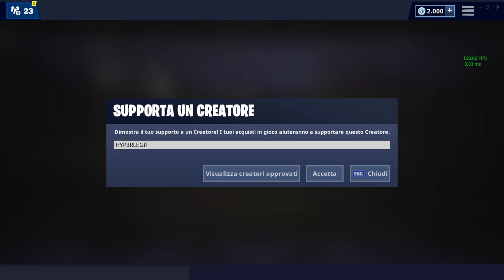EFFETTUA PALLEGGI CON UNA PALLA DA SPIAGGIA GIGANTE - SFIDE 14 GIORNI D'ESTATE SU FORTNITE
Bella a tutti ragazzi e benvenuti in questo nuovo video di Fortnite! Oggi continuiamo le sfide dei 14 giorni d'estate su Fortnite e vi mostro molto velocemente e facilmente come completare questa piccola e breve sfida di effettuare palleggi con una palla da spiaggia gigante!